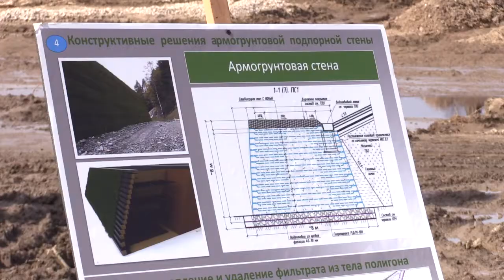Рекультивация в разгаре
В рамках проекта «Выездная администрация» глава муниципалитета Андрей Иванов и заместитель регионального министерства экологии Павел Бида проверили ход рекультивации полигона ТКО «Часцы».